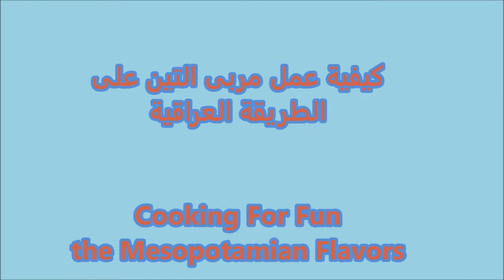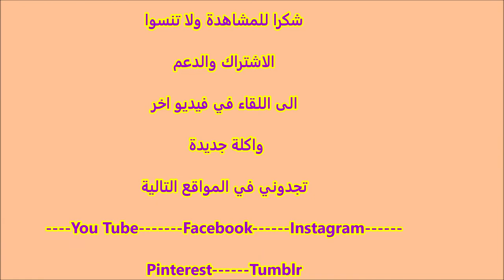كيفية عمل مربى التين بكل سهولة بالبيت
لدي شجرة تين صغيرة في الحديقة الخلفية للمنزل وكنت محظوظًة لأنني حصلت على كمية جيدة من التين هذا العام! أحب التين بجميع أنواعه ، طازج ، جاف او على شكل مربى. منذا الصغر وأنا أتناول مربى التين كثيرا اعتادت أمي أن تعمل ثلاث مربيات مهمة كل عام: التين والمشمش والعنجاص. مربى التين طيبة كثير مع الكيمر أو الزبدة أو جبن الريكوتا فوق الخبز المحمص.

مكونات :
نصف كيلو  من التين الطازج (ناضج ، مغسول ، منزوع السيقان)
١-١ ١/٢  كوب سكر
١ كوب ماء
١/٤ ملعقة صغيرة ملح حامض أو ملعقتان صغيرتان من عصير الليمون
٢ إلى ٤حبات هيل
خطوات:
- اخلط السكر والماء معًا للغليان على نار خفيفة إلى متوسطة لمدة ٥ دقائق أو حتى يذوب السكر.
- أضيف التين وحبات الهال واتركيها تغلي لمدة١٠~٢٠ دقيقة حتى تنضج الفاكهة وتصبح طرية ويصبح الشراب سميكًا.
- يضاف ملح الحامض ويغلى لمدة ٥ دقائق.
- أطفئ النار واترك المربى تبرد ثم اسكبه في وعاء أو وعاء نظيف.